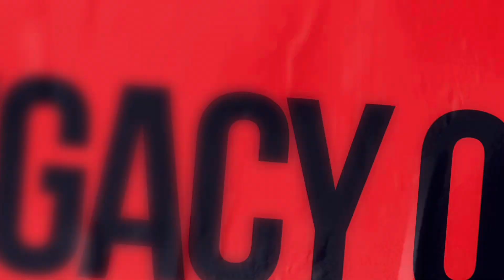Power Rangers Turbo & Power Rangers In Space Interview with Roger Velasco AKA Carlos at RetroMania!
Interview with Power Rangers Turbo & Power Rangers In Space Roger Velasco AKA Carlos at RetroMania!

We talk about Roger’s role as Carlos and what he has been up to since then! Also a special thanks to @GeneralKenobisBunker for helping film this!

One last thing, Roger Velasco knows Jennifer Lopez?!